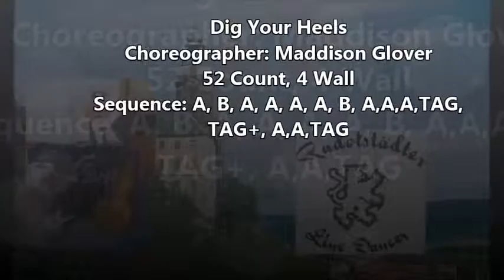Dig Your Heels Line Dance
Choreographer: Maddison Glover
52 Count, 4 Wall  Phrased Intermediate